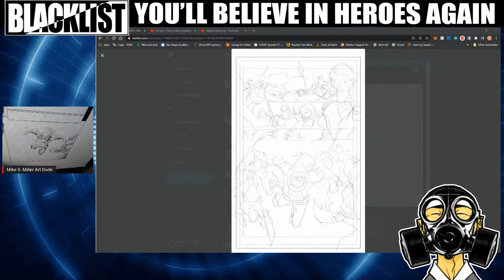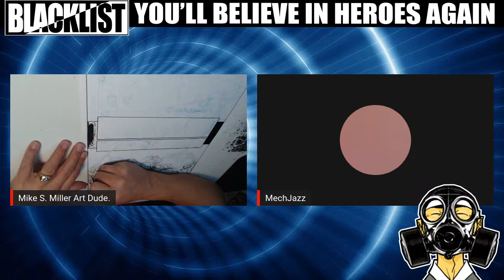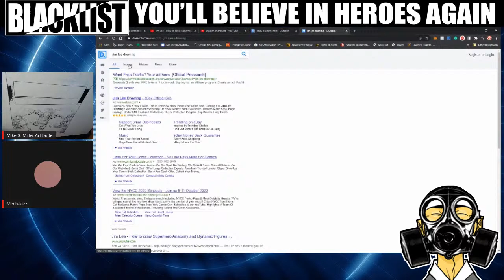How to Ink with a Brush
Inking the Secret Project!